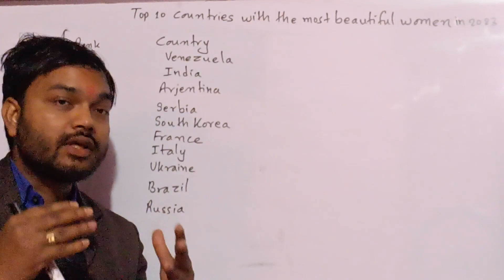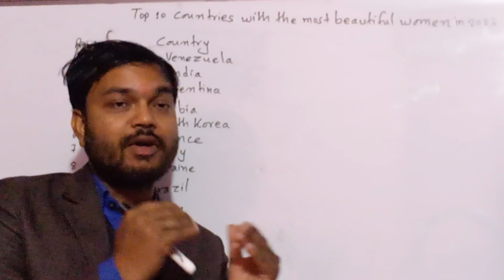Top 10 countries for most beautiful girls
Top 10 countries for most beautiful girls | Most beautiful girls

There is several heart touching quotes stating beauty lies in the eyes of beholders, beauty is a virtue that lies within a person and it also lies in the way we look at beauty. Despite all these beautiful quotes, one can't resist the fact that visual beauty appeals every one. Wherever people see the physical beauty, they get attracted towards it. While talking about beauty, you can't miss discussing the by default beautiful creature of god – women. They are naturally beautiful but there are some countries that are considered to have the most gorgeous women on this planet. This article is going to tell you about the countries with the most gorgeous women. Explore the list of such 10 countries in the world with the most beautiful ladies.